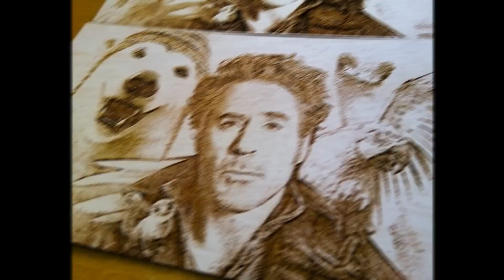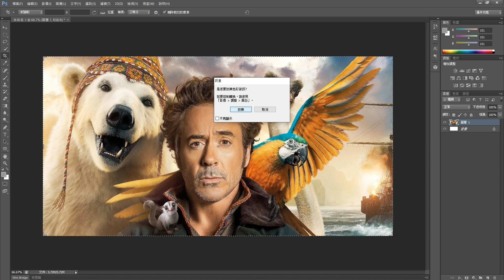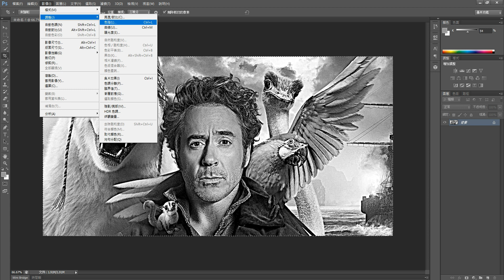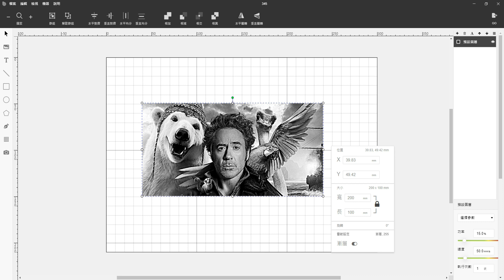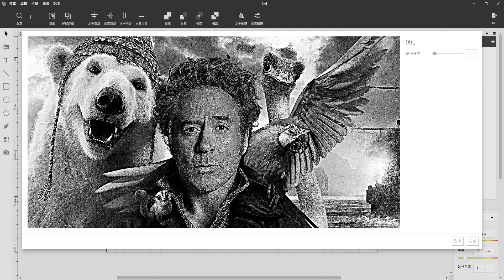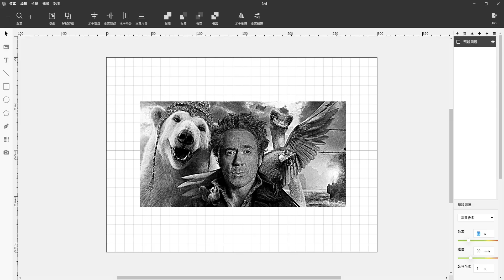FLUX Beamo Photo Laser Engraving on PLY Wood Sheet/ FLUX Beamo 照片雷雕小撇步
FLUX Beama Co2 Laser Machine
FLUX Beamo Photo Laser Engraving on PLY Wood Sheet
3 thing to tune
1) Change your image into GREY
2) Tune the sharpness
3) Tune Black and White color

有任何問題可以在下方留言
歡迎加入我們的群里互相學習學習